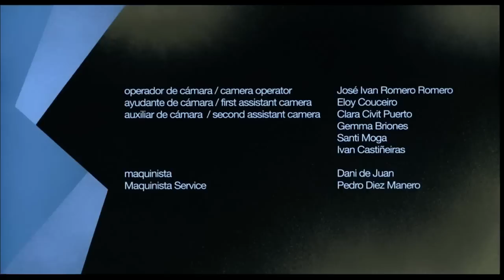Practical VFX Short Films : *Award Winning* "Elefante" - by Pablo Larcuen | TheCGBros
Watch this short **Award Winning** short film by the talented director Pablo Larcuen!   Plot: Manuel is stuck in a monotonous job, has only one friend that he cannot stand, and his family despises him. Everything will change when the doctor diagnoses him with a rare disease - Manuel is going to turn into an elephant. |

Best Short Film at SITGES 2012.

Official Selection Clermont-Ferrand 2012.

Written & Directed by Pablo Larcuen